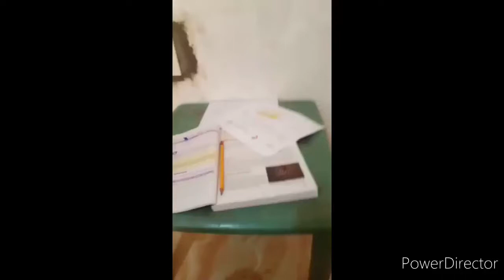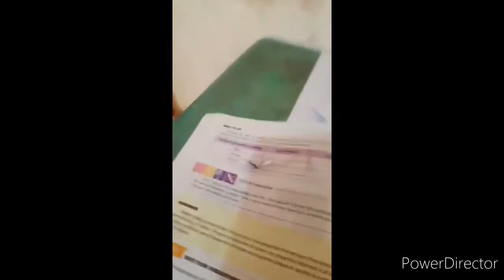KIAN'S Vlog (Part 1)🥰 EPISODE TITLE: "Binalewala by Module"😁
What kids do when they get bored.😆😆✌

Video Editor
Power Durector by
CyberLink Corp

Music
Binalewala by
Michael Libranda